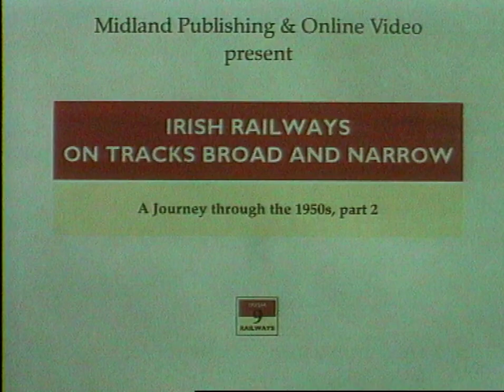Irish Railways Vol 9 - On Tracks Broad & Narrow 50fps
from DVD description: In this second volume of films made by Richard D Kehm we visit many lines and locations, some of which have long since been deleted from the railway map of Ireland. This programme focuses mainly on the railways of the midlands and north of the island and visits many of the wonderful lines that Ireland has to offer.